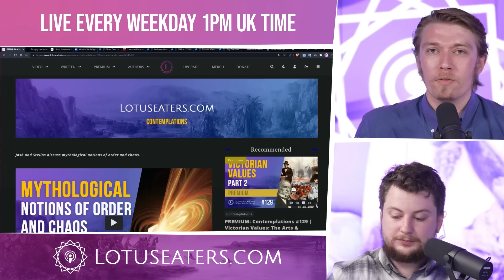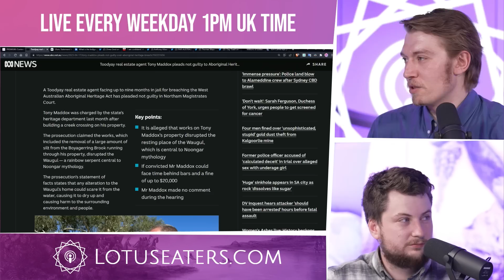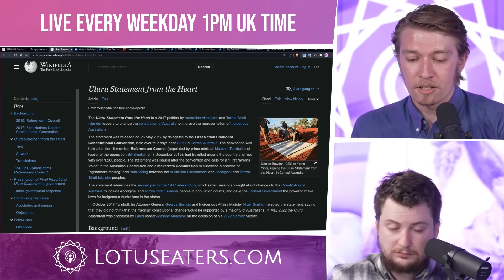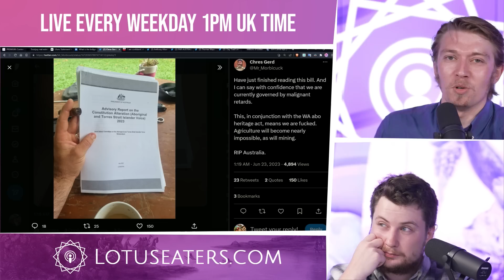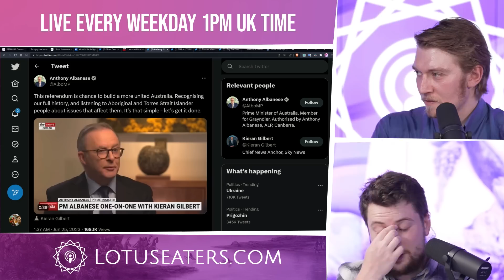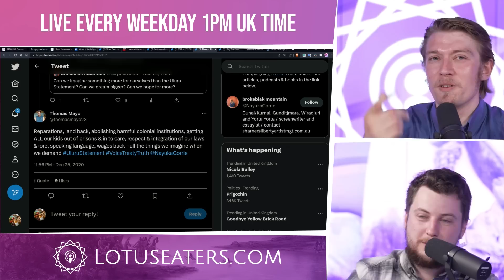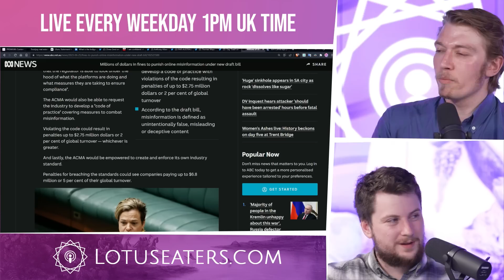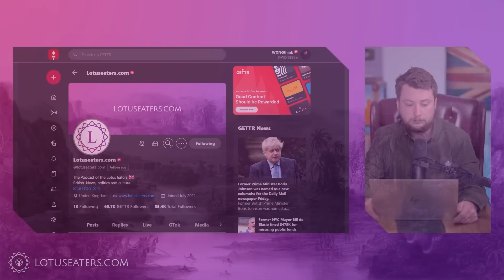Australia’s Aboriginal Shakedown Referendum